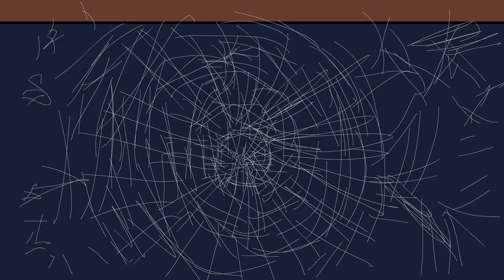The Spring Branch Film Bar Scene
If you've seen my "Ashton and Brooklynn" videos you will notice the characters are in here. The short series is based on a future TV series I plan to make called Spring Branch and additionally I thought of a movie adaptation. In the film their mutual enemy Vanessa Noland dies and while they are initially reluctant to admit they are happy about the death of someone they knew they eventually embrace their feelings and go off to Lee's Bar, which has been known to serving minors, in order to celebrate, unaware that they were the ones responsible for her demise in the first place. Obviously the song used is "I Think I'm Paranoid" by Garbage.